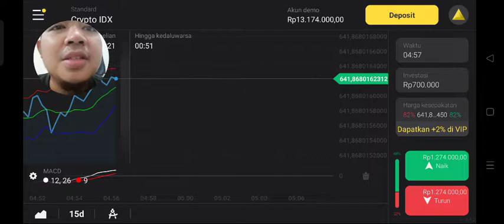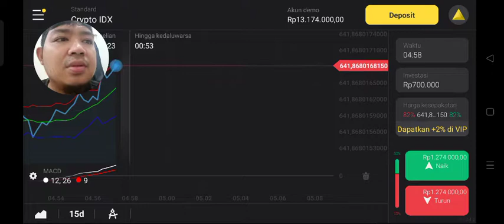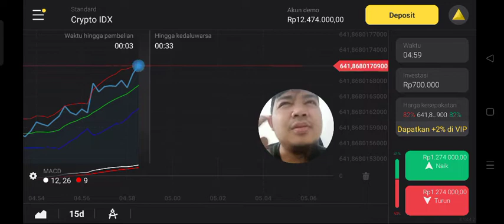TODAY'S UPDATED BITCOIN PRICE $9,438,512.00 WELCOME TO TRYING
just two months later, on January 3, 2009, Nakamoto mined the first block on the Bitcoin network, known as the genesis block, thus launching the world's first cryptocurrency.  The price of Bitcoin was $0 when it was first introduced, and most Bitcoins are earned through mining, which only requires a fairly powerful device (e.g. PC) and mining software.  The first known commercial Bitcoin transaction occurred on May 22, 2010, when programmer Laszlo Hanyecz traded 10,000 Bitcoins for two pizzas.  At the price of Bitcoin today in mid-September 2021, that pizza would be worth an astonishing $478 million.  This event is now known as “Bitcoin Pizza Day.”  In July 2010, Bitcoin first started trading, with Bitcoin prices ranging from $0.0008 to $0.08 at that time.

 However, while Nakamoto was the original inventor of Bitcoin, as well as the author of the first implementation, he handed over the network alert keys and control of the code repository to Gavin Andresen, who later became lead developer at the Bitcoin Foundation.  Over the years a large number of people have contributed to improving cryptocurrency software by patching vulnerabilities and adding new features.